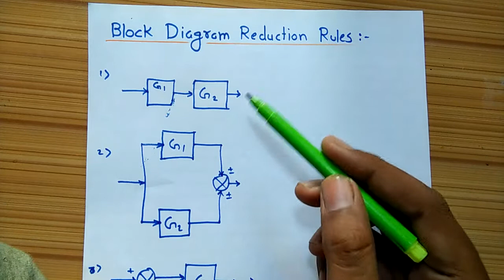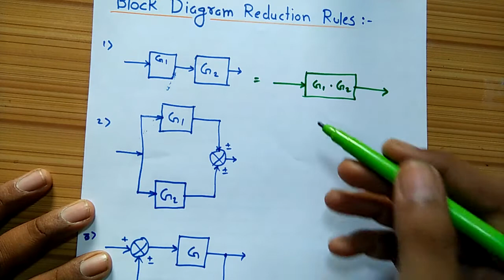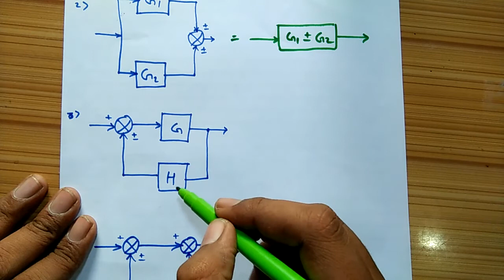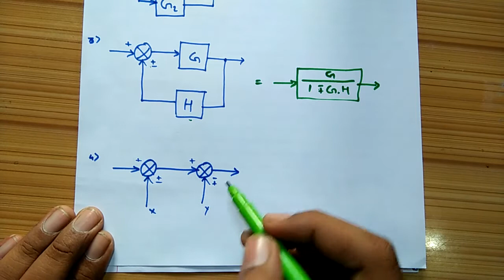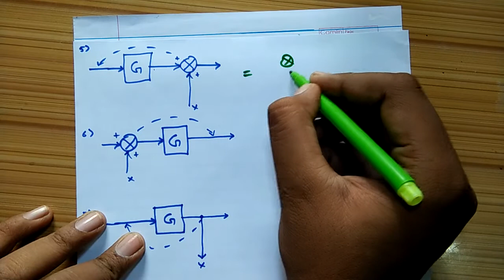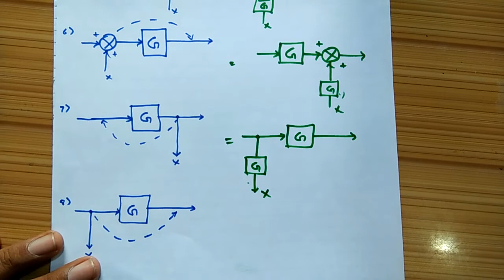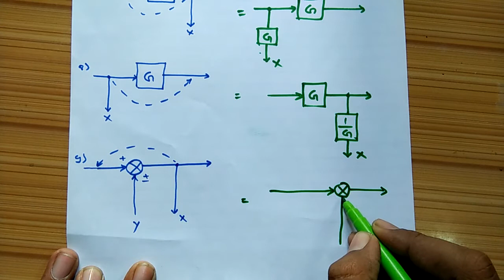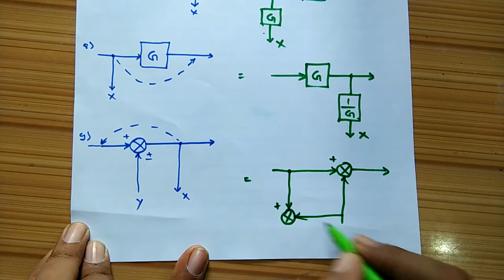Block diagram reduction rules || For finding Transfer function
Hi friends... In this tutorial I will show you the block diagram reduction rules. The transfer function of each element is then represented by a block and they are then connected together with the path of signal flow. For simplifying a complex control system, block diagrams are used. Each element of the control system is represented with a block and the block is the symbolic representation of transfer function of that element.

You can also see my another tutorials -

About :-
On this channel you can get educational video tutorials of all subjects for Diploma and Engineering electronics students.